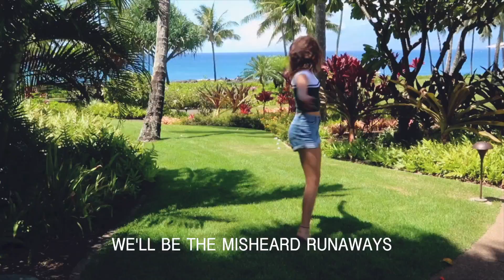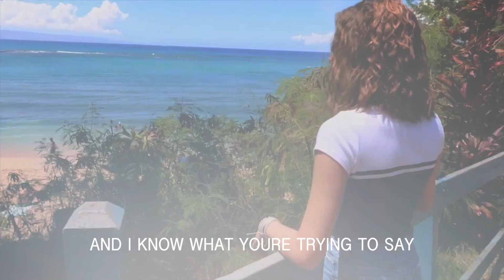misheard runaways || Jayden Bartels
misheard runaways is about feeling like nobody hears you and even when you do try to talk it come out the wrong way. Because of this, you want to just run away to get away from it all.

♡ XO Jayden

⟡ New muffin merch! ⟡